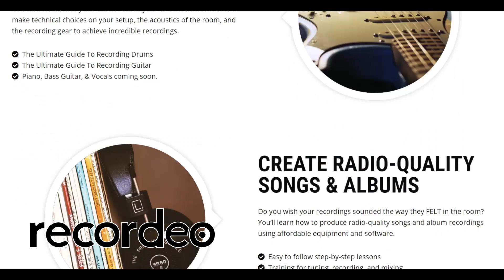SONG SUGGESTION FRIDAY#81 (DISNEY Edition)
YOUR SUGGESTIONS:
You've Got a Friend In Me - Toy Story
Circle of Life - Lion King
Kiss The Girl - The Little Mermaid
Kill The Beast/The Mob Song - Beauty and the Beast
I'll Make a Man Out of You - Mulan

OUR SUGGESTION
The Bells of Notre Dame - Hun